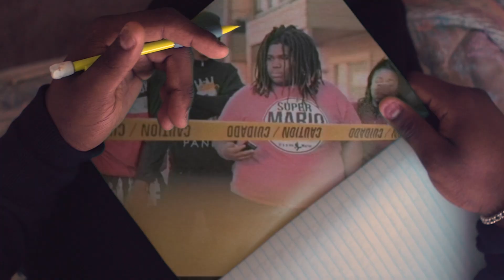Trill Art 2019 Video Reel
Here's a Small Recap of 2019 and a look of How The Year went! Big s/o to every artists and client I worked with this year... let's make 2020 even better! TrillArt MusicVideoReel VideoReel DirectorsReel #2019